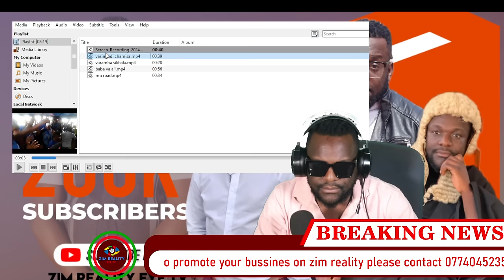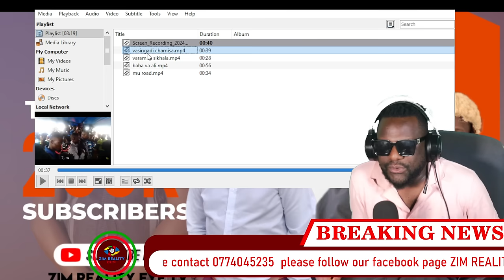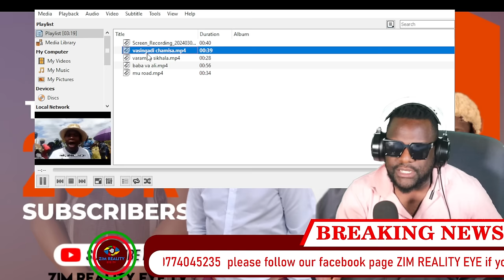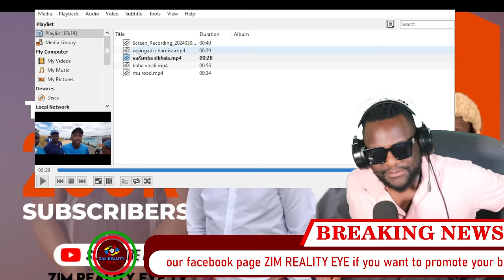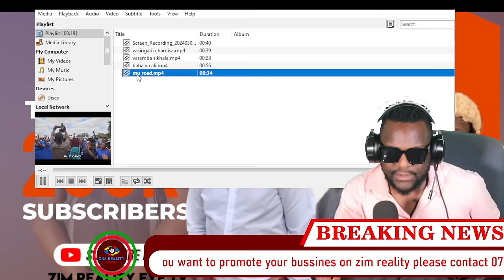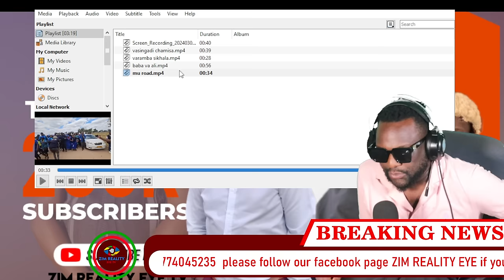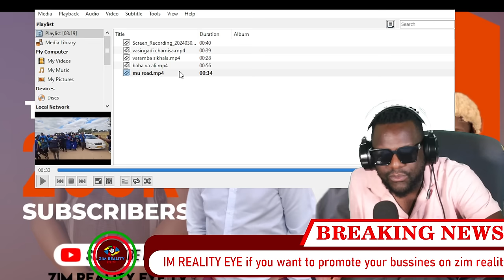DRAMA KURUFU RWA MOREBLESSING ALI HAA ZVAITWA JOB SIKHALA NE TEAM YA NELSON CHAMISA HAZVIDI PA NHAMO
follow our official page zim reality eye tv on Facebook